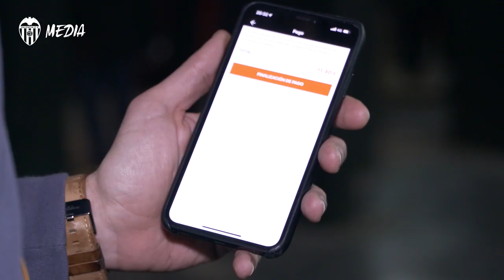🆕 AMPARO, LA PRIMERA CLIENTA DEL SEAT DELIVERY, NOS CUENTA SU EXPERIENCIA CON EL NUEVO SERVICIO🦇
🆕 Amparo, la primera clienta del VCF Seat Delivery, nos cuenta su exitosa experiencia en Mestalla con el nuevo servicio de la APP oficial del @valenciacf 🦇

Cómodo, práctico y efectivo ✅

¡Descárgala ya!

🆕🗣 Hear it all from Amparo!

The very first ᴠᴄꜰ sᴇᴀᴛ ᴅᴇʟɪᴠᴇʀʏ customer shares her experience with the latest APP feature! 🦇